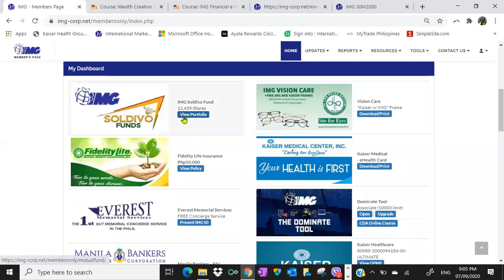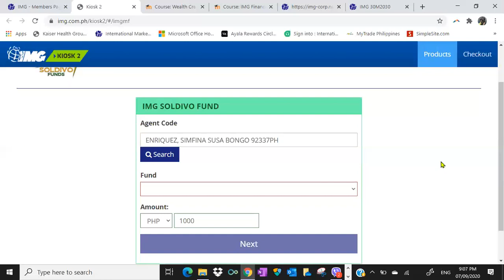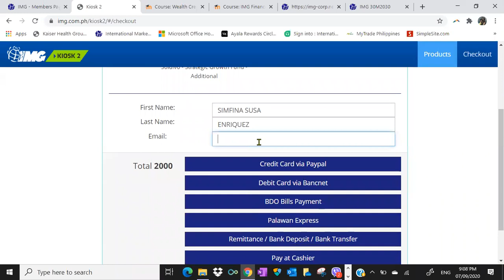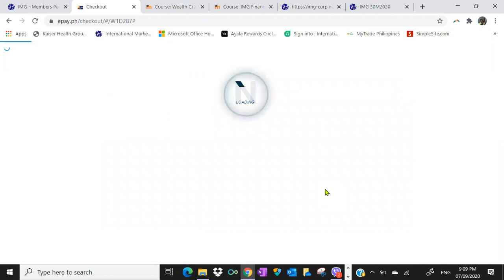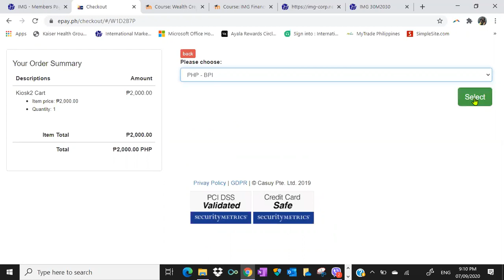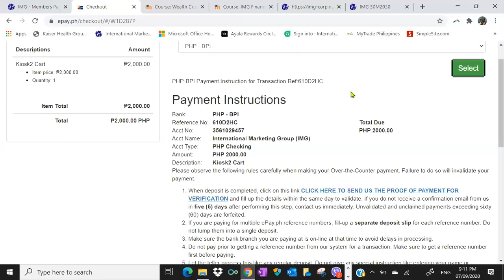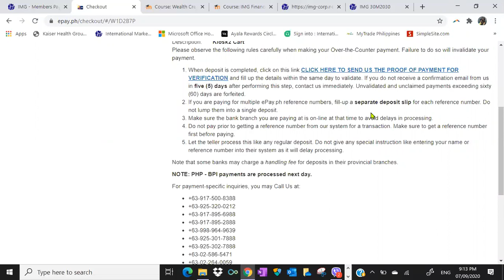How to Top Up your Soldivo Through Your IMG Portal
Simple step by step process on how to top-up your Soldivo Mutual Funds through your IMG Member Portal